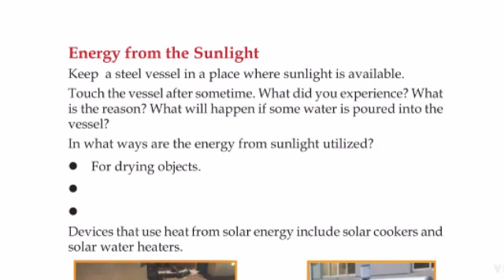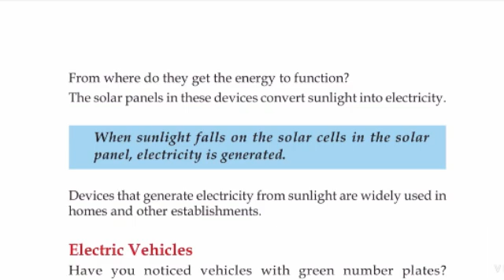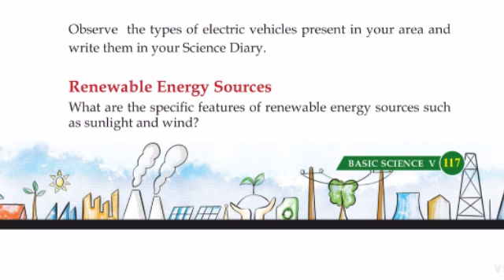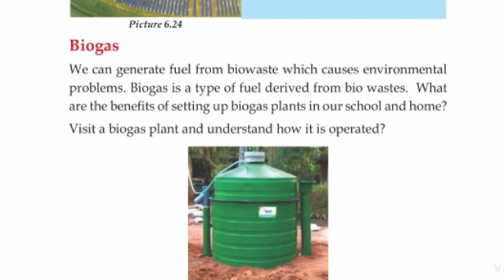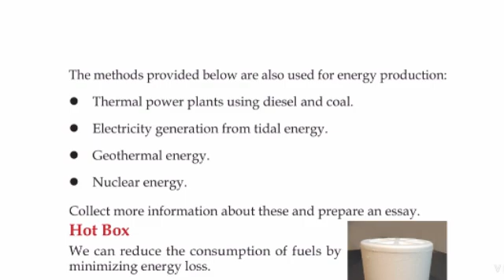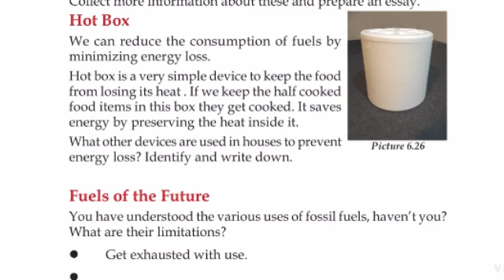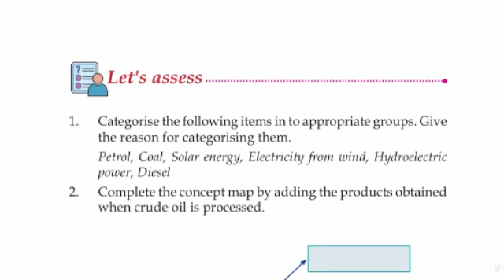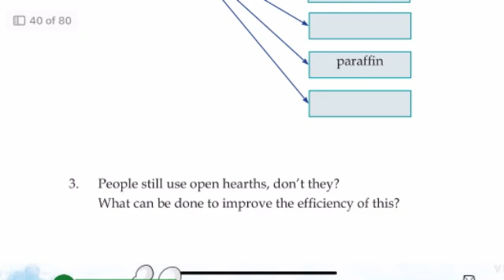Class 5 Basic Science | Chapter 6 | Sources of Energy | Explanation in Simple Way#class5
In this video, we will learn Class 5 Basic Science, Chapter 6: Sources of Energy in a simple and easy way.
👉 Different types of energy sources
👉 Renewable and non-renewable energy
👉 Importance of saving energy

This video will help students understand the concepts clearly and prepare well for exams. Perfect for Class 5 Basic Science learners!

Class 5 Basic Science Sources of Energy, Sources of Energy Explanation, Renewable Energy, Non Renewable Energy, Solar Energy, Wind Energy, Water Energy, Science Grade 5, Basic Science Kerala Syllabus